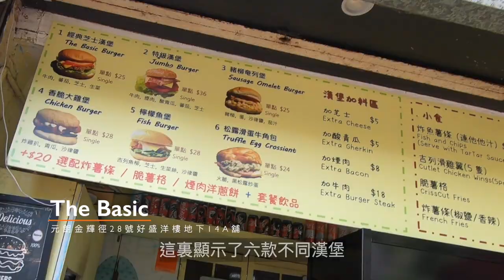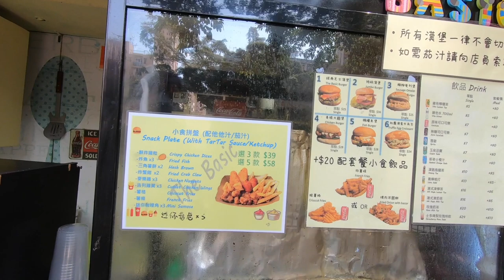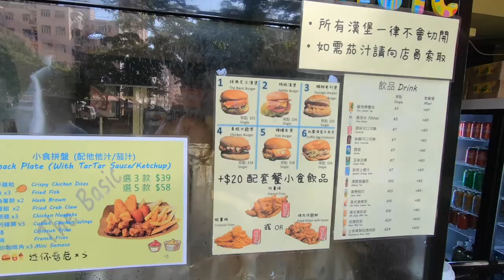【元朗路邊小食】元朗好好食漢堡？係咪真係咁正？元朗 The Basic 漢堡 |William Leung 粵語 字幕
網上一直流傳，元朗有兩間好好食的漢堡包，今日我同嘉輝就同大家試試真定假？The Basic漢堡真的好食嗎？

器材使用：CanonM6 MacBookPro GoPro Hero 7 Black
軟件使用：Final Cut Pro Power Director